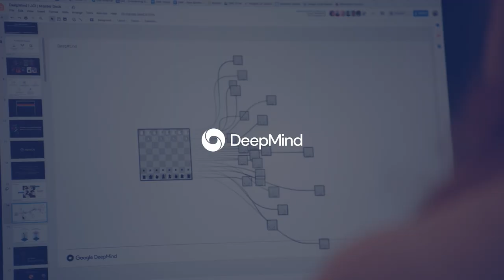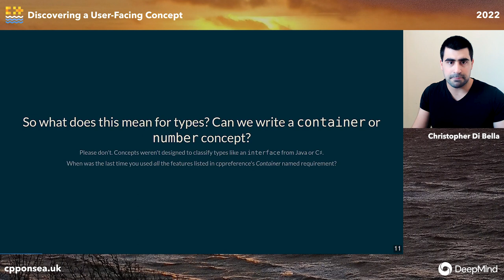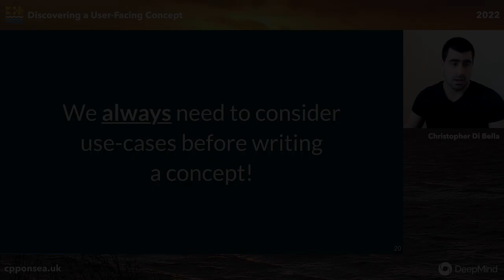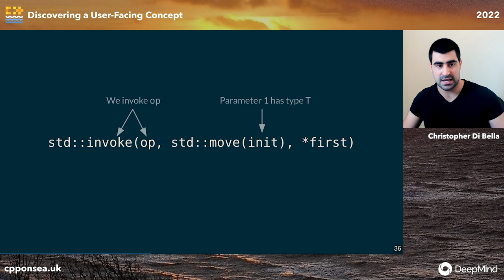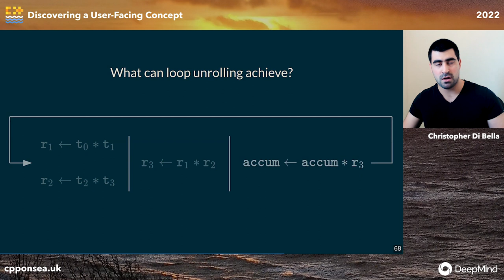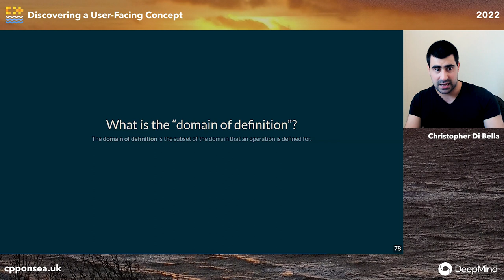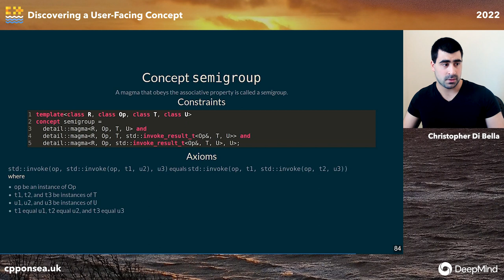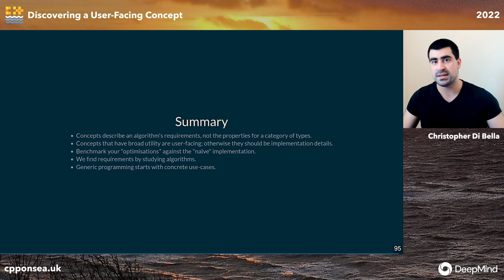Discovering a User-Facing Concept - Christopher Di Bella - C++ on Sea 2022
How do we wield concepts to get effective usage? There's a lot of presentations talking about the technical details of concepts over the past few years, but far fewer delve into how to design a concept in detail. Simply understanding how language features work isn't good enough: we need to know how to use them in order to get maximum effectiveness out of a feature. What are concepts supposed to describe? What are patterns to follow and patterns to avoid? What's the difference between a "constraint" and a "semantic requirement"? What's the difference between a concept that's applied to a function and a concept that's applied to a type?

In this session, we will answer all of these questions, by studying an algorithm, identifying its requirements, and discovering a concept.

Christopher Di Bella

Christopher Di Bella is a software engineer working on the Chrome OS toolchain at Google. He enjoys working on the Clang front-end and is currently working to add the concepts and ranges libraries to libc++.

C++ on Sea is an annual C++ and coding conference, in Folkestone, in the UK. The 2022 conference was conducted as a two part, physical and online C++ event.